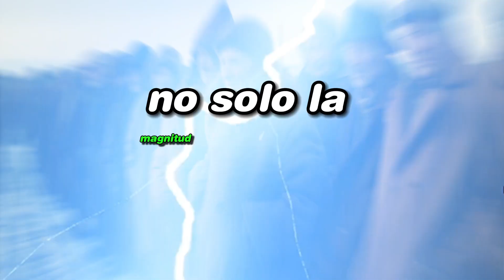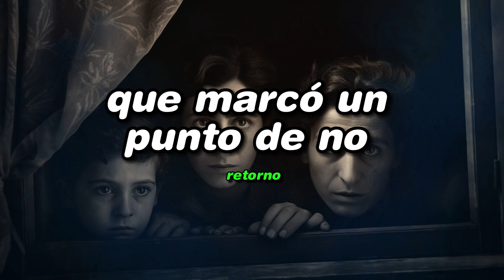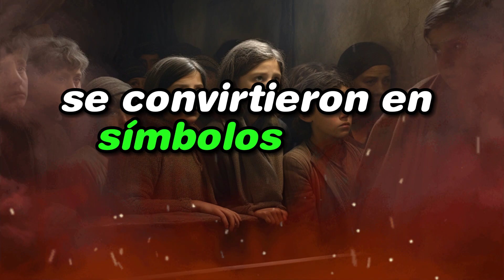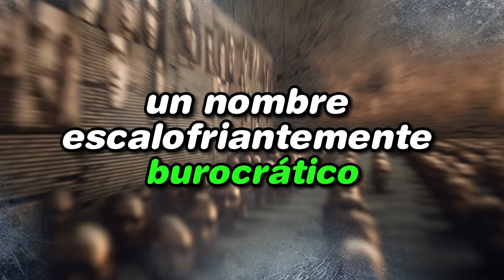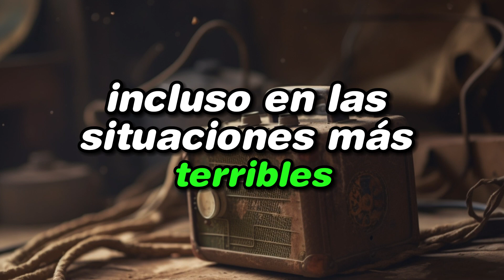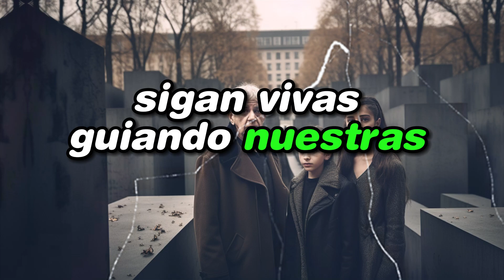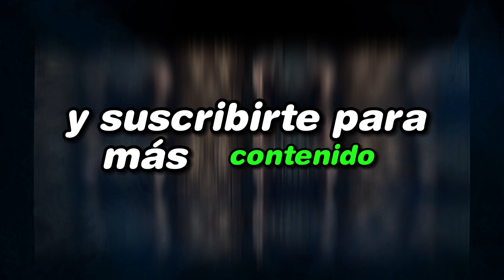7 Datos Cruciales del Holocausto: Lecciones para el Futuro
🕯️ "Explorando las Sombras del Holocausto: Lecciones para el Futuro" 🕯️

En este video profundizamos en una de las páginas más oscuras de la historia humana: el Holocausto. A través de un análisis detallado, revelamos siete aspectos cruciales que no solo muestran la magnitud de esta atrocidad, sino también las lecciones esenciales que debemos aprender para iluminar nuestro futuro.

🔍 Aspectos Destacados:
✅ Definición y Alcance: Entender el Holocausto más allá de los números.
✅ Leyes de Núremberg: Las regulaciones que marcaron el inicio de la persecución.
✅ Kristallnacht: La noche que cambió el rumbo de la historia.
✅ Guetos y Deportaciones: La vida en condiciones inimaginables.
✅ Solución Final: El plan de exterminio y su impacto devastador.
✅ Resistencia y Sobrevivientes: Historias de valentía y resiliencia.
✅ Impacto y Legado: La importancia del Holocausto en la historia y la justicia actual.

⏳ Únete a nosotros en este viaje de memoria y entendimiento. Este video no solo busca educar, sino también honrar a aquellos que perdieron la vida y promover un futuro donde tales horrores no se repitan.

Tu interacción es crucial para mantener viva la memoria de estos eventos.

Audio:
"Makai Symphony - War" is free to use on YouTube with credits.   / makai-symphony